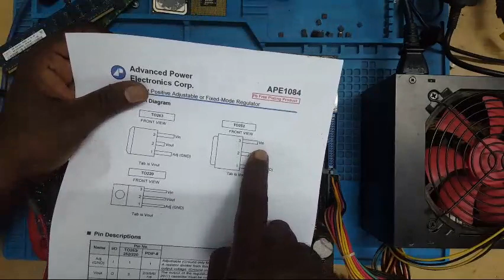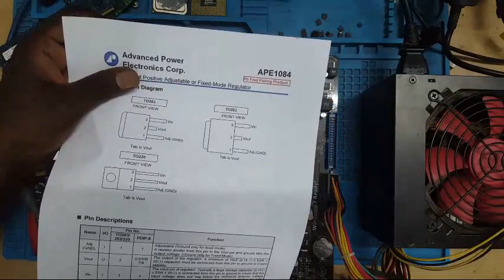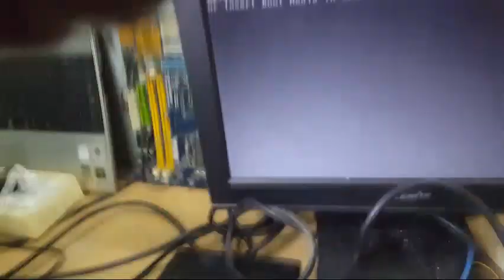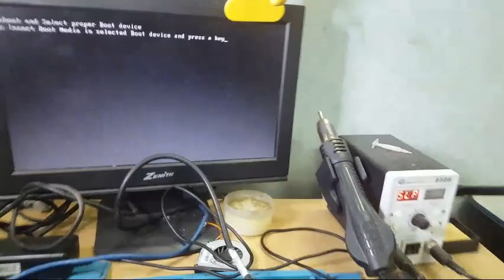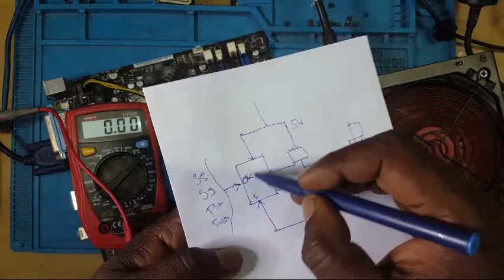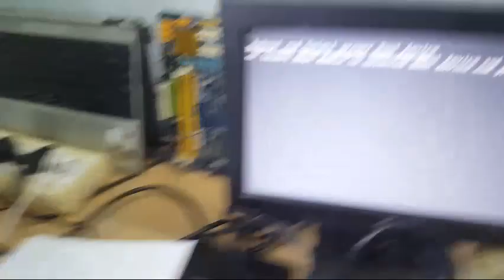ASUS H41 NO POWER SOLVED